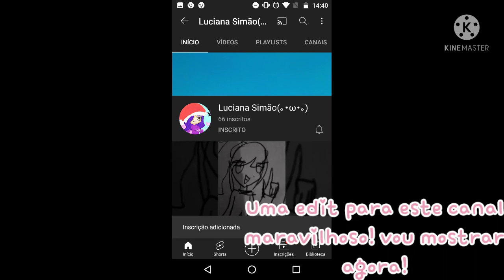Concurso de desenhos! || Gacha life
Obrigada por assitir o vídeo ❤️